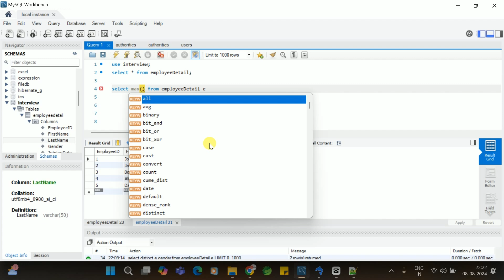Get the highest salary from a table in MySQL || Shyam Sundar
create database interview;
use interview;
show tables;

CREATE TABLE EmployeeDetail (
    EmployeeID INT PRIMARY KEY,
    FirstName VARCHAR(50) NOT NULL,
    LastName VARCHAR(50) NOT NULL,
    Gender CHAR(1) NOT NULL,
    JoiningDate DATE NOT NULL,
    Department VARCHAR(100),
    Salary DECIMAL(10, 2) NOT NULL

INSERT INTO EmployeeDetail (
    EmployeeID, FirstName, LastName, Gender, JoiningDate, Department, Salary
) VALUES
(1, 'John', 'Doe',  'M', '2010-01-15', 'Software Engineer',  85000.00),
(2, 'Jane', 'Smith',  'F', '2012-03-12', 'Project Manager',  92000.00),
(3, 'Bob', 'Johnson',  'M', '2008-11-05', 'Accountant',  78000.00),
(4, 'Alice', 'Williams', 'F', '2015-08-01', 'HR Specialist',  67000.00),
(5, 'David', 'Brown',  'M', '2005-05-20', 'Senior Developer',  95000.00);